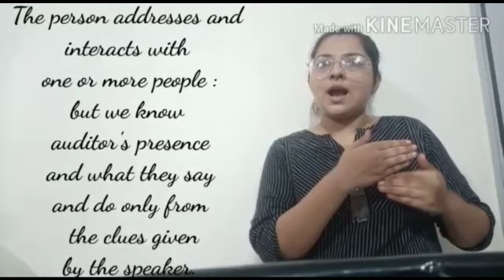RPSC FIRST GRADE/ DRAMATICMONOLOGUE/ MYLASTDUCHESS#LITERARYFORMS#EnglishLiterature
GHELPSURATGARH- FOR ALL YOUR STUDY SOLUTIONS